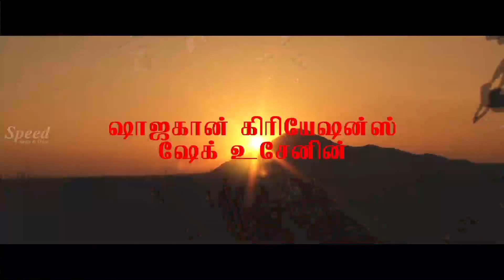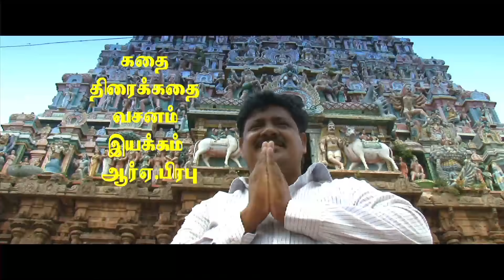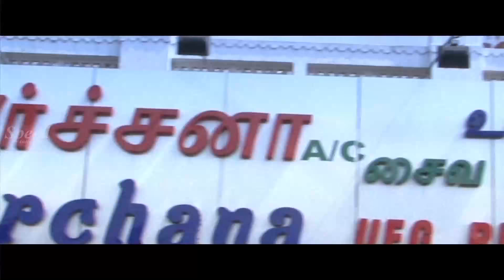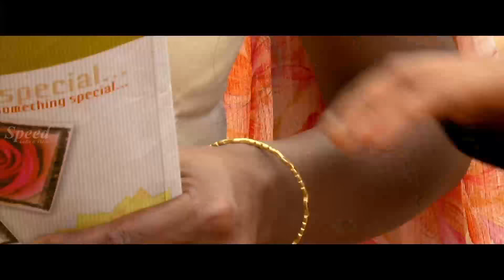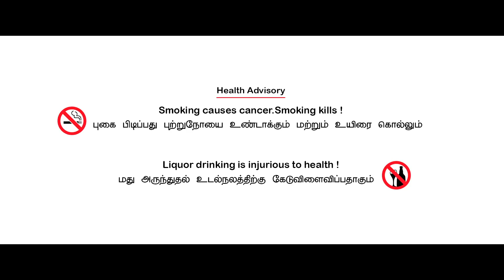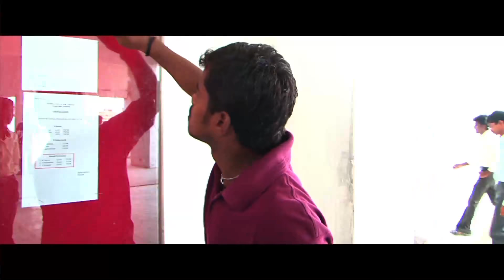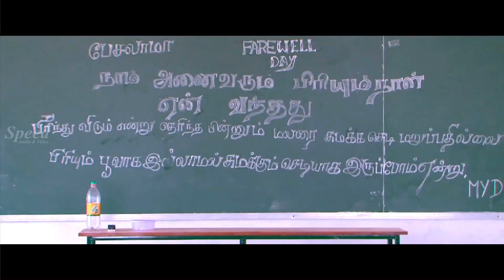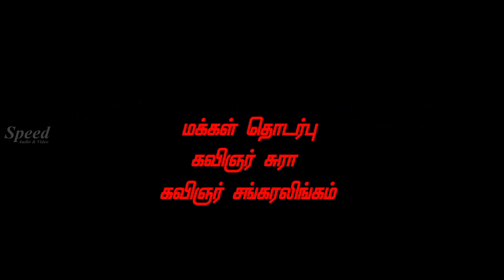Kaadhal Padhivu Tamil movie